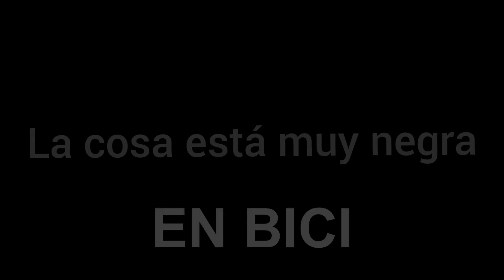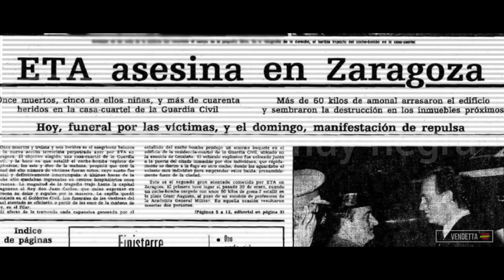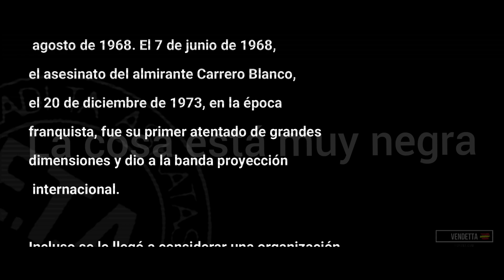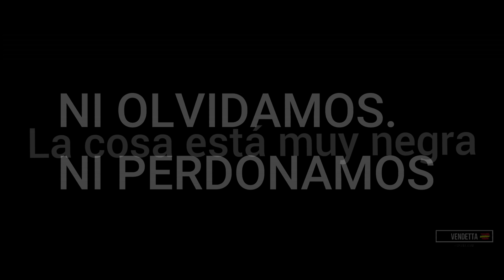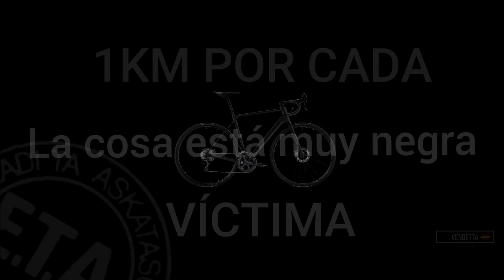1 KM por cada víctima "Homenaje a las víctimas del terrorismo"